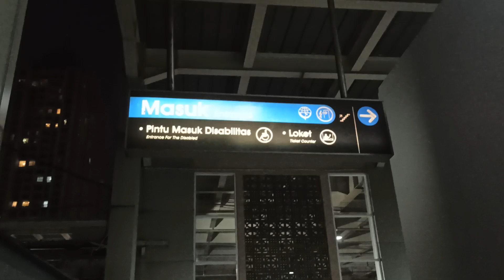RAILWAY STATION TOUR: Stasiun Kebayoran Masuk Dari Pintu Barat di Malam Hari (Part 1)